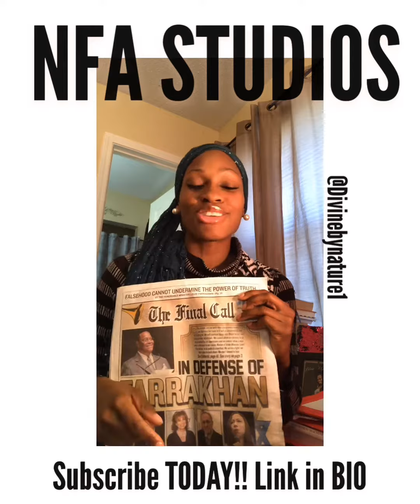Our own Platform (A BLACK NETFLIX) subscription in description box!